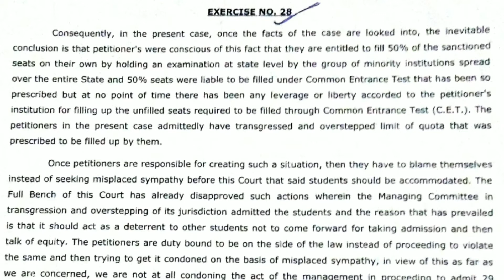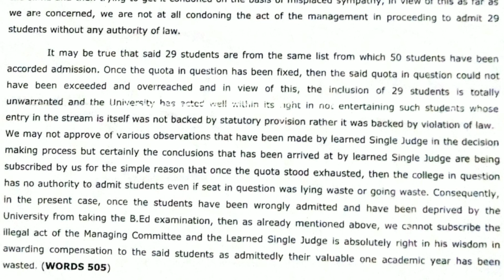ENGLISH SHORTHAND LEGAL MATTER NO. 12 || 95 WPM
DISTRICT COURT
HIGH COURT
SUPREME COURT

DICTATION NO. 9 @ 95WPM
LEGAL MATTERS @80 WPM
SHORTHAND DICTATIONS